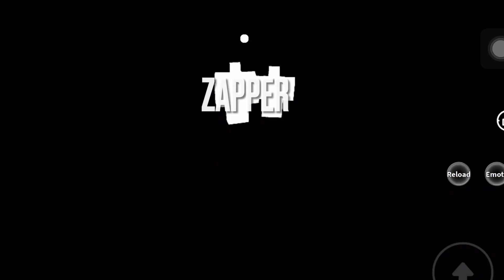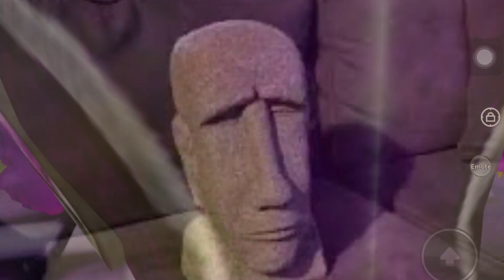All items in Item Asylum | Roblox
This video showcases all items that are available in Item Asylum. Exclusive items are also included in this video. Some clips are cut since multiple items have long cooldown times.

TIMESTAMPS (Categories only to prevent lag):

Melee Items 0:04
Ranged Items 17:14
Miscellaneous Items 39:50
Spell Items 52:41
Stand Items 55:47
Christmas Items 56:52
Upgraded Items 58:19
Private Server Items 1:00:57
Summon Items 1:09:54

NOTES:
1. For the MEDKIT item clip, you can see the segment where I damage myself. I forgot to cut that out lol.